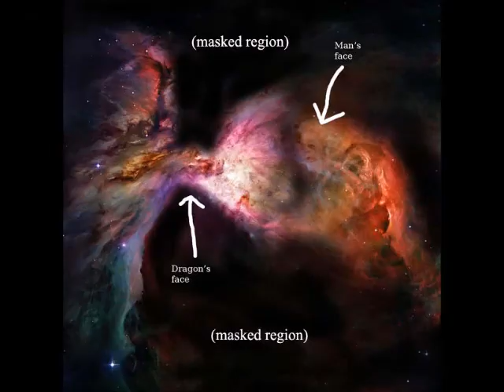Hombre luchando contra dragón en la nebulosa de Orión ¿mensaje oculto en las estrellas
Hombre luchando contra dragón en la nebulosa de Orión ¿mensaje oculto en las estrellas .  Mister Narrador  .

Noticias de Videos acerca del mundo paranormal, extraterrestres, antiguas civilizaciones, politicos, teorias , conspiraciones, UFO, ovnies, misterios del espacio, tecnologia, ciencia, para estar mas informados de las historias mas recientes subscribete a mi canal y comparte los videos, gracias

Unete a nuestra comunidad y comparte tus videos, commentarios y fotos